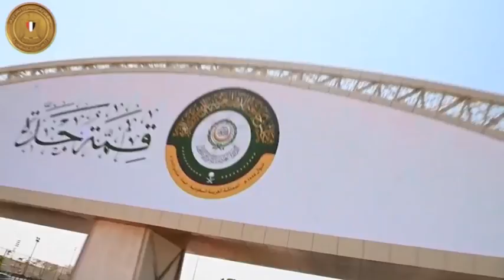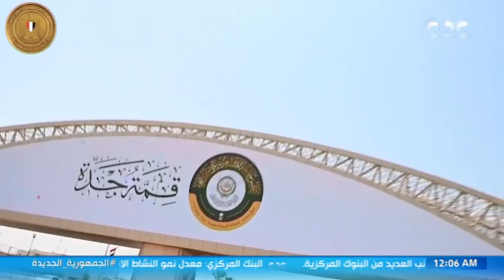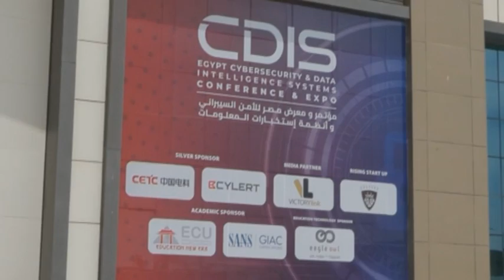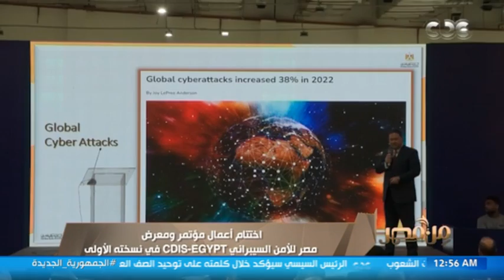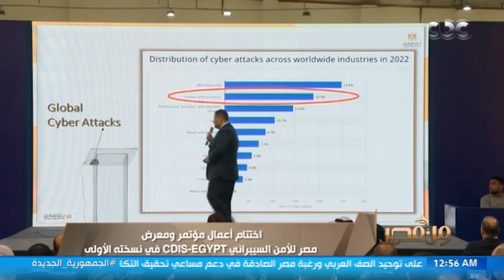متابعة لمشاركة الرئيس السيسي في الدورة الـ32 لمجلس جامعة الدول العربية في جدة (حلقة كاملة)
من مصر | متابعة لمشاركة الرئيس السيسي في الدورة الـ32 لمجلس جامعة الدول العربية في جدة (حلقة كاملة)